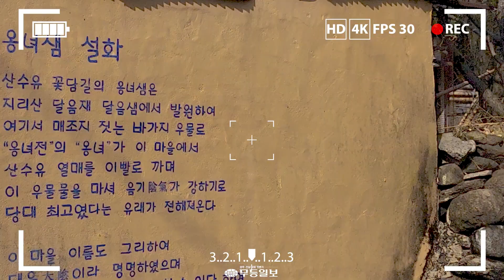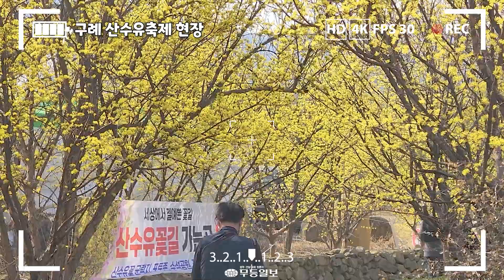봄이 왔다고 알리는 구례산수유축제 23.03.11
11일 전남 구례군 산동면 산수유꽃축제장을 찾은 시민들이 흐드러지게 핀 산수유꽃을 구경하고 있다.
구례군은 코로나19로 멈췄던 구례산수유꽃축제를 4년만에 개최했다.
촬영: 임정옥기자
편집: 이경원기자
Track: Bike Ride (Official)
by TELL YOUR STORY music by ikson™